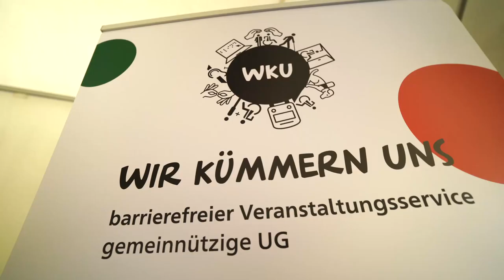Krauthausen - face to face: Felix Brückner AD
Fassung mit Audiodeskription
Felix Brückner, Sänger und Frontman der Gruppe Fheels, spricht mit Moderator Raúl Krauthausen über das Schreiben von Songs, über Auftritte auf nicht barrierefreien Bühnen und sein Engagement bei der Initiative barrierefreies Feiern.